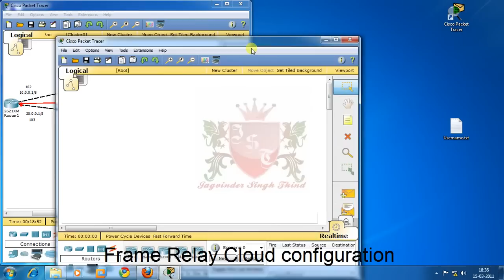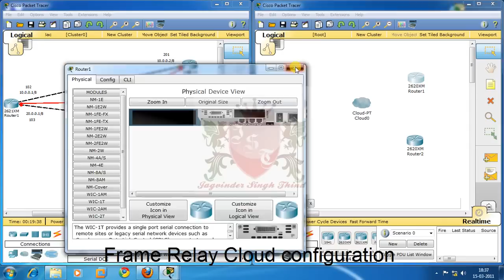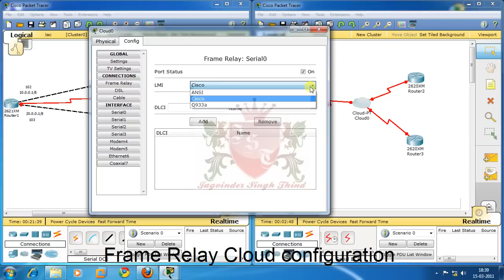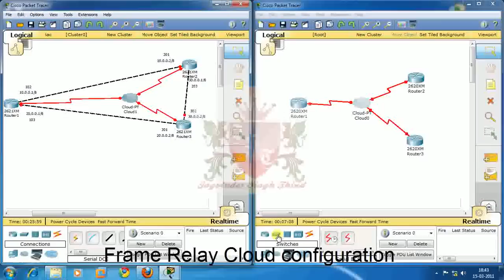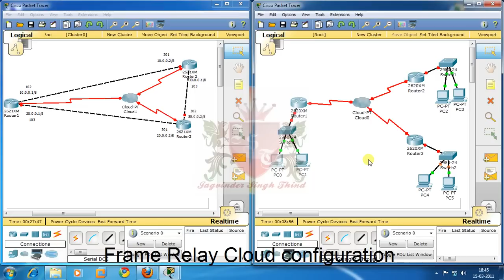✅ Frame Relay configuration on Cisco Router in Hindi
In this video in hindi Jagvinder Thind shows Frame Relay configuration in packet tracer. This topology will help you to configure frame relay on Cisco routers in Packet Tracer. CCNA Training Video in Hindi